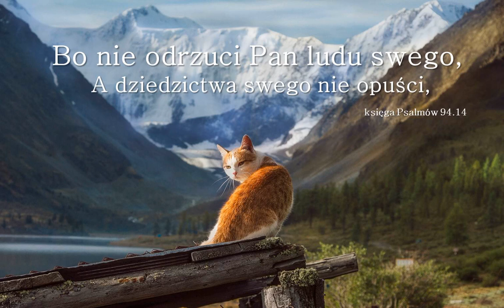Audycja Wyzwolony Douglas Hainer